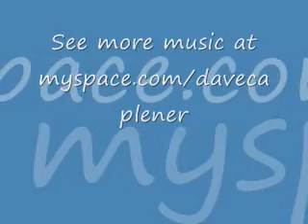EXCESS BAGGAGE - Staind Cover By Dave Caplener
Dave Caplener doing Staind's, "Excess Baggage"